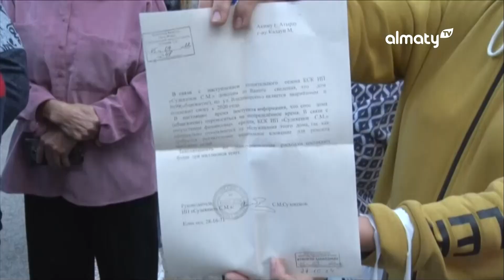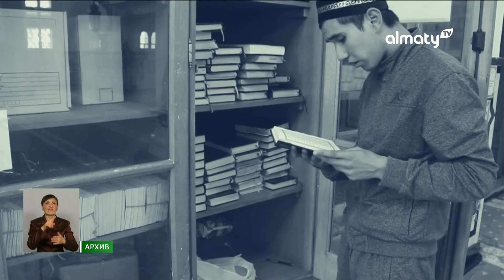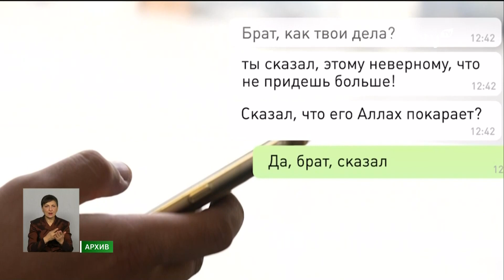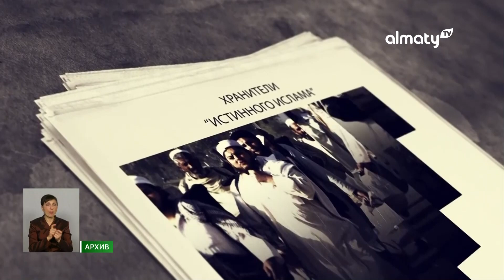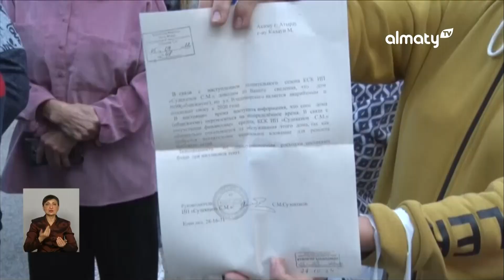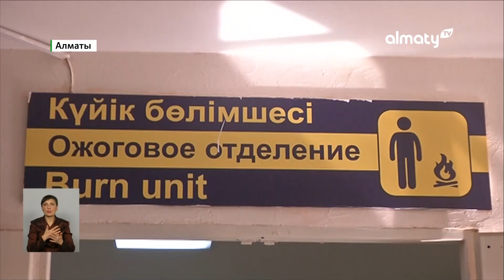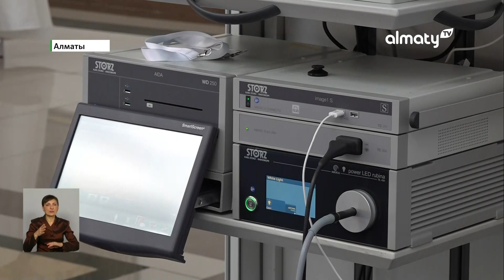Отец хотел выдать замуж несовершеннолетнюю дочь: События дня 15 сентября в итоговом выпуске новостей